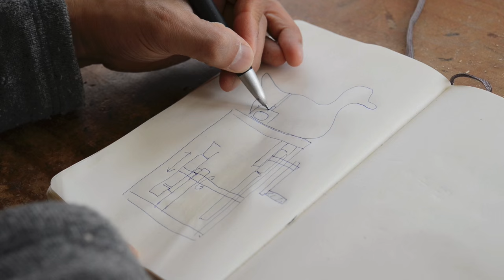How to make automata in 1 minute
Kazuaki Harada